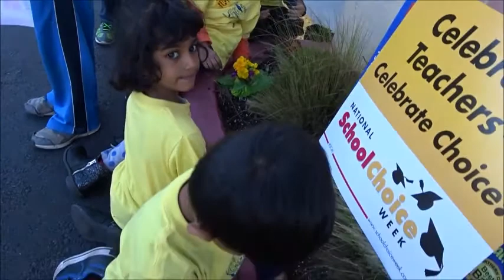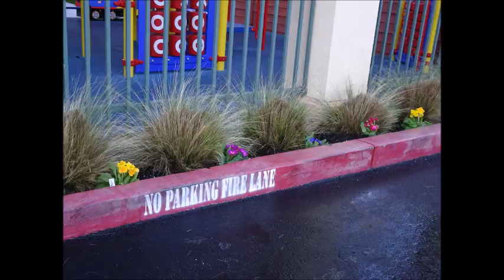Genius Kids Fremont Mowry - School Choice Week 2017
Celebration of School Choice Week - January 27, 2017